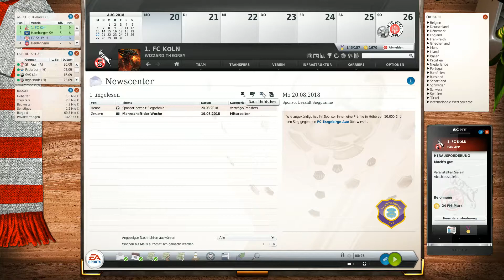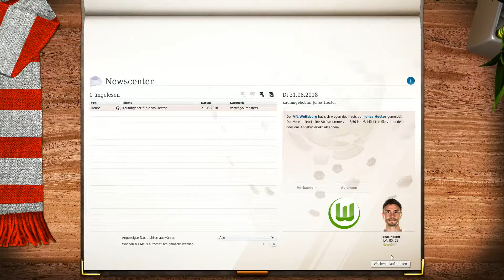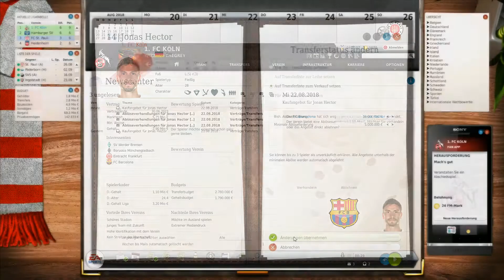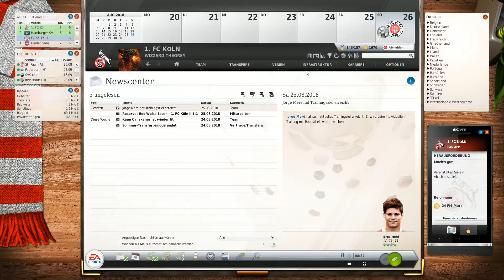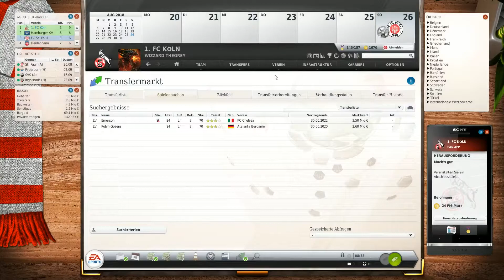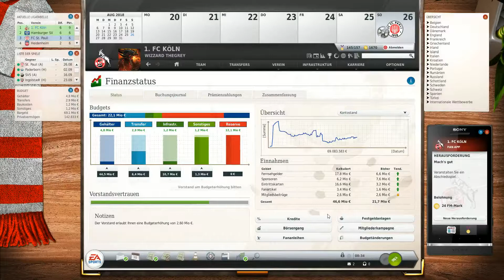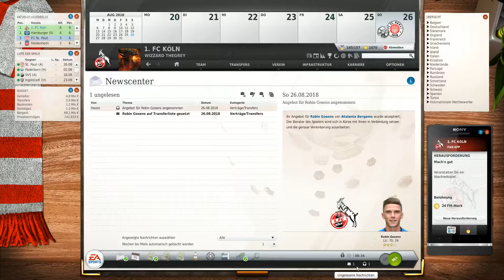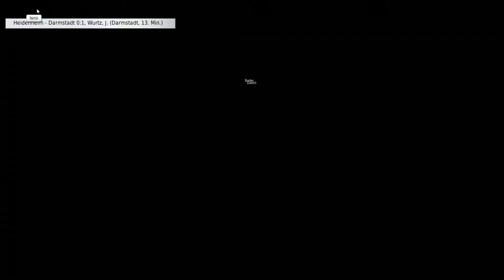Let's Play | Fussball Manager 19 |► 1 FC Köln # 07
Hallöchen.

3:0 gegen Aue gewonnen, jetzt geht es gegen St.Pauli.